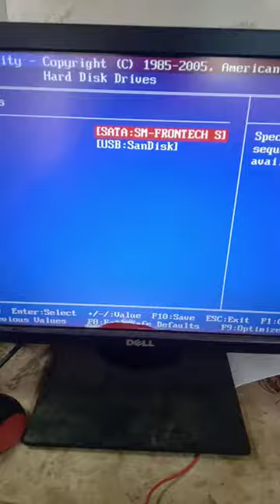Windows 7 formatting BIOS setup setting pen drive boating setting